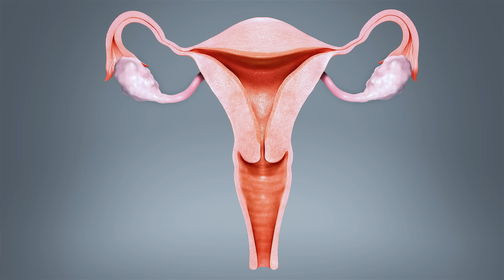इन 𝟯 कारणों से बार बार गर्भ गिर जाता है | 𝗠𝗜𝗦𝗖𝗔𝗥𝗥𝗜𝗔𝗚𝗘 𝗥𝗘𝗔𝗦𝗢𝗡 & 𝗥𝗘𝗠𝗘𝗗𝗬 - क्या आपके साथ भी ऐसा होता है